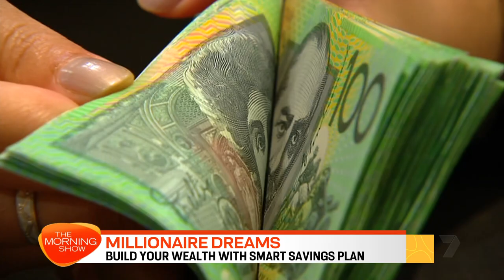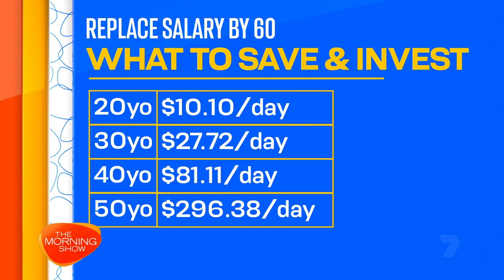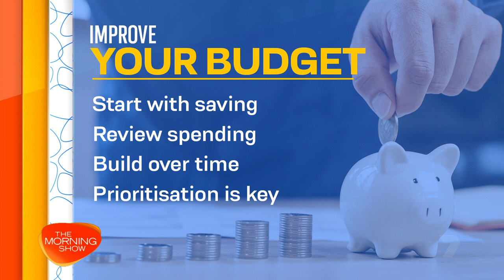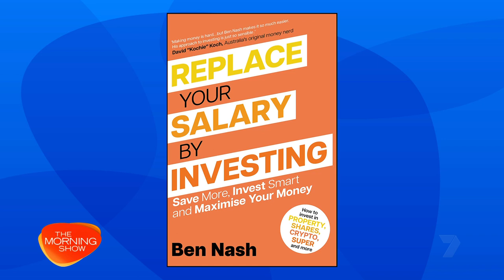Replace Your Salary By Investing - The Morning Show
In Replace Your Salary by Investing Ben Nash, Australia’s most followed financial adviser on TikTok, delivers a start-to-finish game plan to get more out of your money. Readers will learn practical, real-world strategies, skipping the money jargon in favour of actionable principles they can apply immediately to invest more and grow wealth faster.

Whether you’re making a good income but don’t have much to show for it, you’re paying too much tax, or you’re feeling like you’re never going to achieve financial independence, Ben shows you how to balance a lifestyle you can enjoy today, while creating the future you want for tomorrow.

Through Replace Your Salary by Investing, readers will learn how to:
* Build your money muscle and form money habits that will benefit you for life
* Understand how to invest strategically with property, shares, crypto, and superannuation
* Cut your tax bill so you can use more of your income to invest and get ahead

For anyone who wants to find financial security sooner, Replace Your Salary by Investing is the hands-on, step-by-step guide that will help you take control and get more out of the money you have today.

Money hacks covered in Replace Your Salary by Investing
* How saving an extra $117 per week will make you a millionaire
* The five simple steps to create a budget that will actually work in less than 15 minutes
* The common property mistake that cost one couple ~$350k, and how you can avoid it
* The three step process for ditching bad debt for good and escape the credit card cycle
* How poor spending habits are costing the average Aussie over $1m in lost investing potential

About the author - Ben Nash
Ben Nash is a Financial Adviser and the founder of Pivot Wealth, Australia’s most followed financial adviser on TikTok, the lead facilitator for the National Rugby League’s (NRL) financial literacy program, a regular finance expert commentator on print, online, and broadcast media, listed as one of the 50 most influential financial advisers in Australia for six consecutive years, and is the host of the Mo Money podcast and previously Authored Get Unstuck.

Having advised and coached over a thousand people directly through one-on-one financial advice, worked indirectly with thousands more, and presented to over 100,000 people through live events, Ben has found what really works (and what doesn’t). It’s primarily through this practical experience that the concepts in Replace Your Salary by Investing are drawn from.